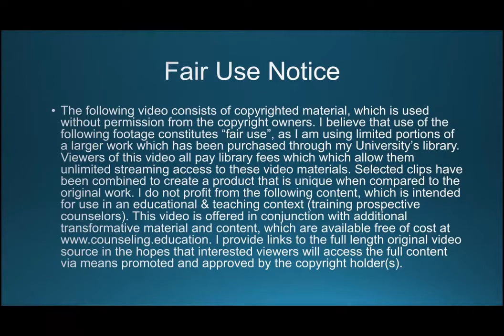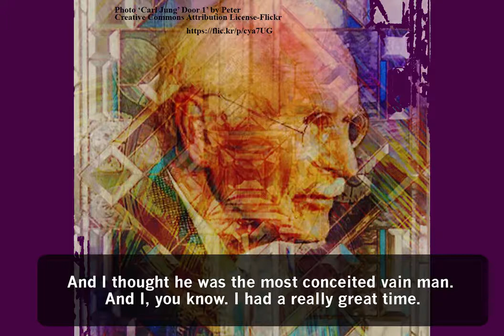Jung's Client on Transference & Projection